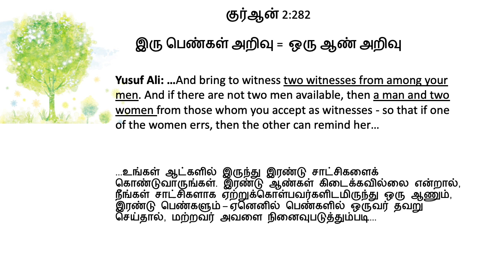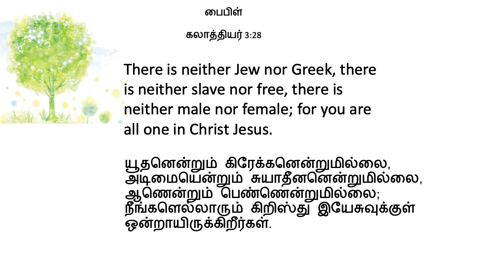[TA011] Quran: Woman mind = 1/2 Man mind. பெண்ணின் அறிவு = ஆணின் அறிவில் பாதி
Quran: Women respect and equality - Part 2.
குர்ஆனில் பெண்களின் சமத்துவம் மற்றும் மரியாதை - பகுதி 2
Woman mind = 1/2 Man mind.
பெண்ணின் அறிவு = ஆணின் அறிவில் பாதி
Women have half brain in islam